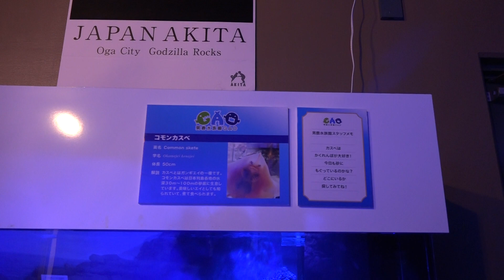コモンカスベ 秋田県男鹿水族館とのコラボ企画 アクアミュージアム 横浜・八景島シーパラダイスに行って来ました～♪ 00196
コモンカスベ
秋田県男鹿水族館とのコラボ企画
アクアミュージアム
横浜・八景島シーパラダイスに行って来ました～♪
2019年１月28日